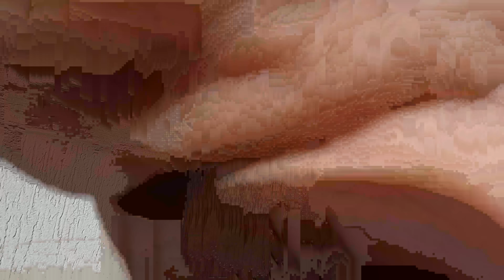Prank ለሶስት ወር ለስራ መሄዴ ነዉ! ዉብዬን ያስለቀሰዉ ፕራንክ!!!